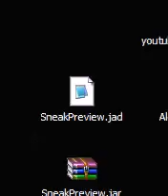Opposite Lock (BETA)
Title: Opposite Lock
By: Numfum
Phone: Web Demo

Game INFO
Take your pick from 10 maxed-out street legal racers and prove your mettle on 10 international tracks. The game has three modes of play, practice, tournament or time trial, with up to 8-way multiplayer on supporting handsets.